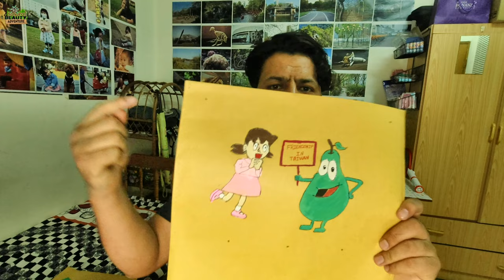Painting Pear Bags 画梨袋 | Friendship in Taiwan | Tree in Dongshi | Abstract art, Animated Art Taiwan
Friendship in Taiwan :
     FIT Arrange a tour of Dongshi Pear Tree field but unfortunately due to COVID-19they tour is canceled. But FIT make another arrangement. I get a message that my Parcel has arrived at 7/11 shop. I went to take it and open the box. There are 12 pears bags and the color of boxes with brushes.  I loved painting so I start my painting after 12 o'clock and almost finished at night10 o'clock. I male pears animated and then Tom with Pear and also some abstract art and many more. the funniest was I try to make 101 but it's not working properly and it's like kids drawing.